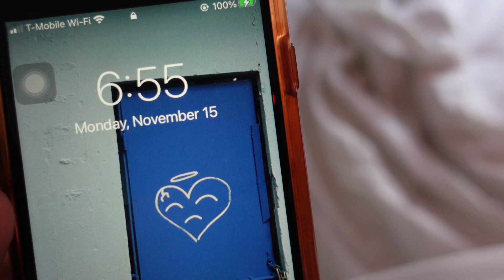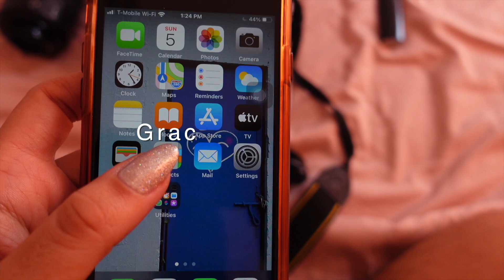VLOG #22: SUNDAY REFRESH, Mérida 2021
LAST YEAR! Sí, me tomó un año editar y subir este video! Porfa júzguenme to lo que quieran but also veánlo, porfa. Gracias, jeje